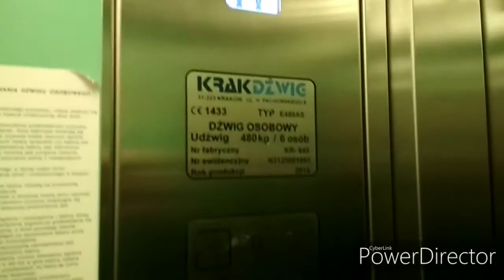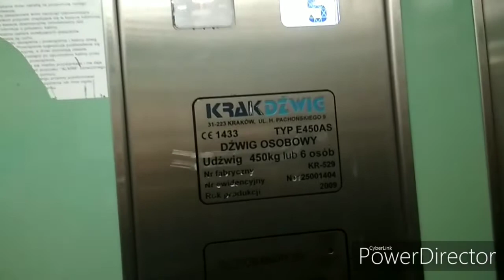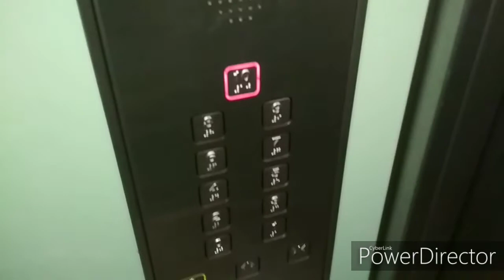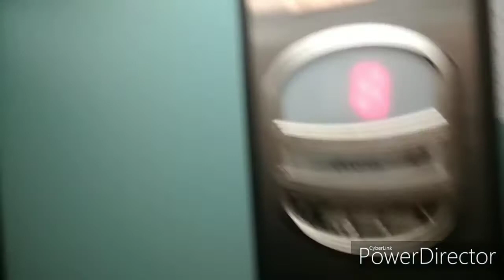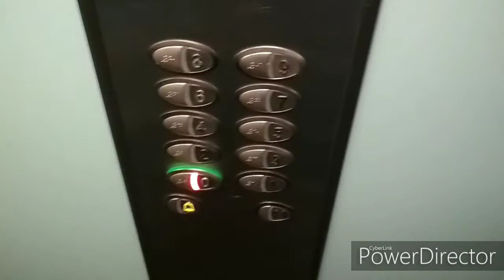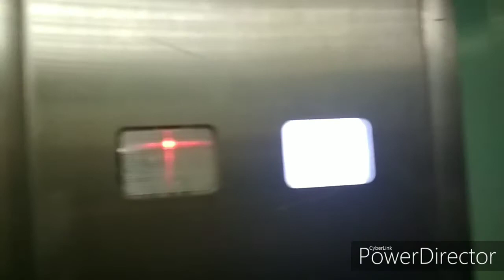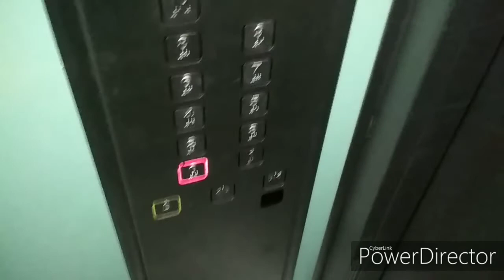5x Krakdźwig i 1x Zremb (zm. Krakdźwig) @ Marynarki wojennej 4,6,8 , Tarnów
Filmiki z wind z Marynarki wojennej
Gdzie wieżowce mają 2 klatki po przeciwnej stronie, klatki 1 mają po 11 pięter i są skierowane w stronę Westerplatte, i skierowane na wschód, natomiast klatki 2 mają po 10 pięter i są skierowane w stronę zachodnią i centrum miasta, przejścia między klatkami są od 10 piętra klatki 1.
Rok budowy bloków 1987
Krakdźwig
Rocznik: 2014
Marynarki wojennej 4 kl.2
Krakdźwig
Rocznik: 2009
Marynarki wojennej 4 kl.1
Krakdźwig z dwutonowym gongiem
Rocznik: 2007
Marynarki wojennej 6 kl.1
Orono-Krakdzwig
Producent: Orona
Konserwacja: Krakdźwig
Rocznik: 2011
Marynarki wojennej 6 kl.2
Zremb Osiedlowy zmodernizowany przez Krakdźwiga
Generacja III
Rocznik: 1987
Marynarki wojennej 8 kl.2
Krakdźwig
Rocznik: 2010
Marynarki wojennej 8 kl.1